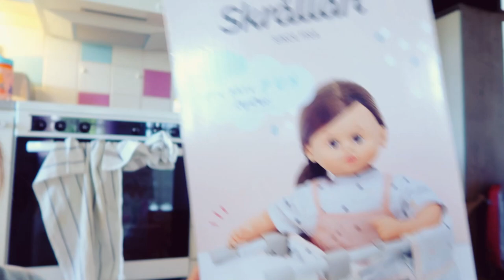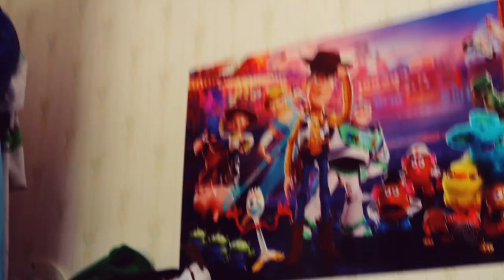LEONAS BIRTHDAY WEEKEND ( SINGLE MOTHER VLOGS )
In this vlog, I bring you along during Leonas Birthday weekend

My vlogs portrait a swedish single mom with Aspergers and ADHD, and her daughter just living their life the best way they can💛

In this vlog I am making my bedroom a room I can actually live in. And you also get to hear Leona talk. I love my little bean! So I am still moving in.

I hope you enjoy this video:) Let me know your favorite part💙